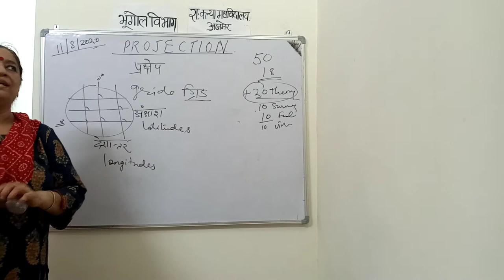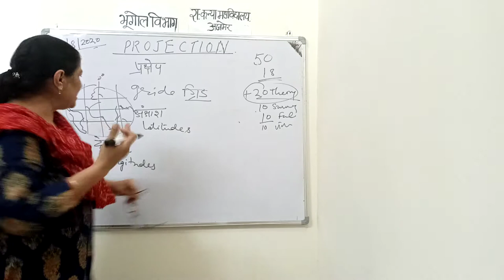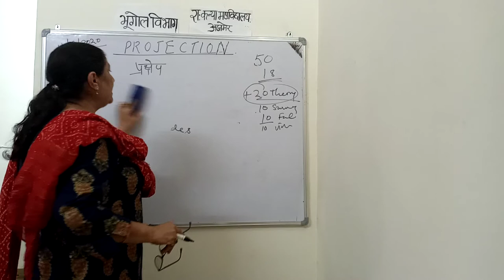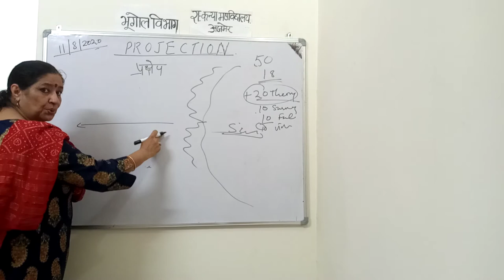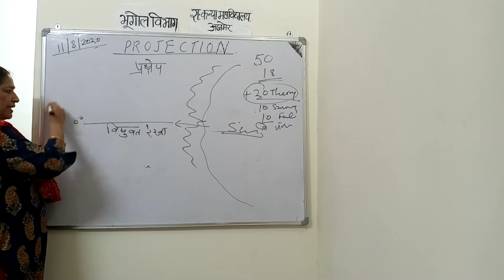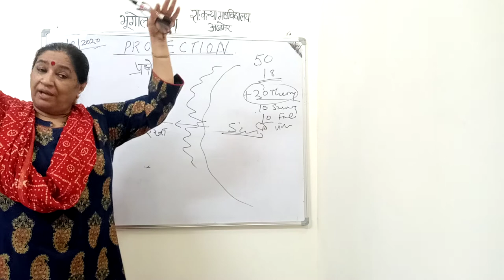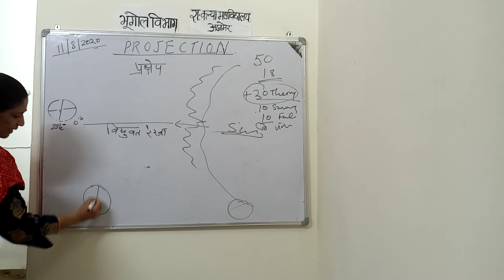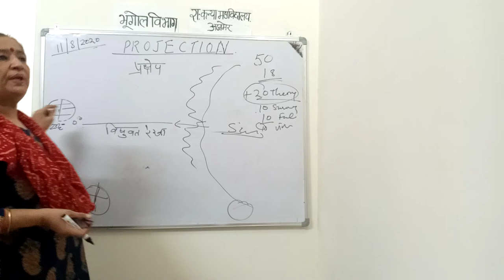Map Projections (pt.2) by Asso. Professor Dr. Tara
B.A. part 3rd, lecture no. 42